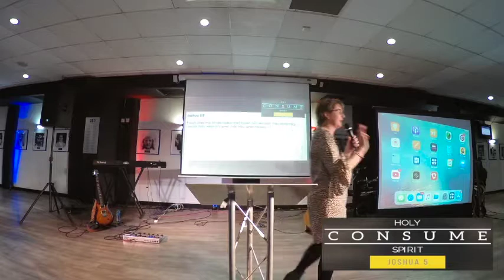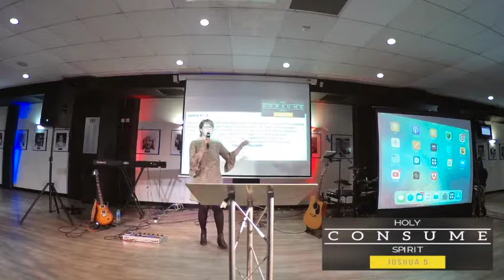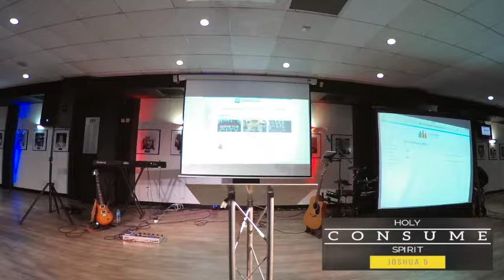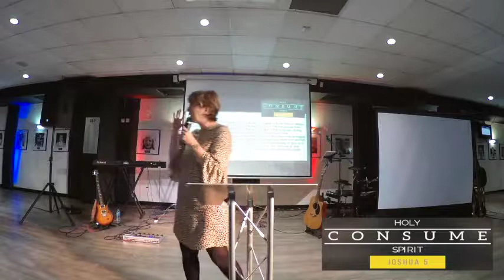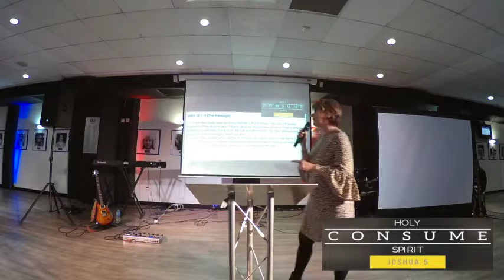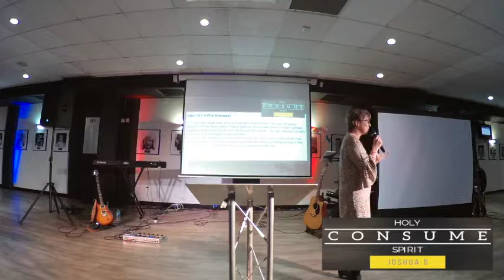Sunday 13th May 2018 - Pastor Tracee McAtear CONSUME Part 2